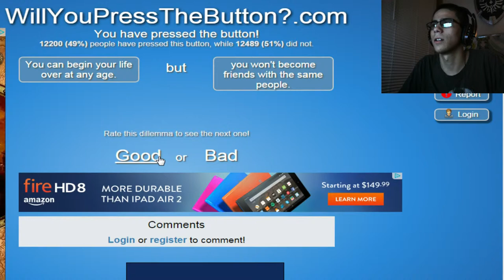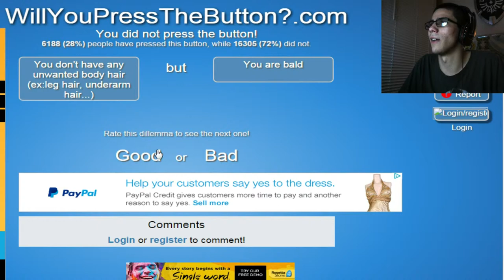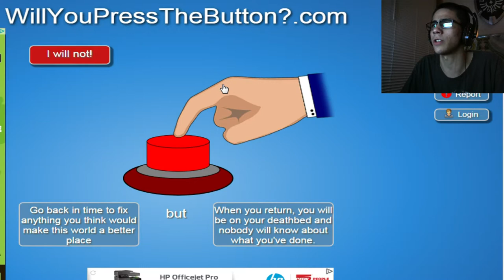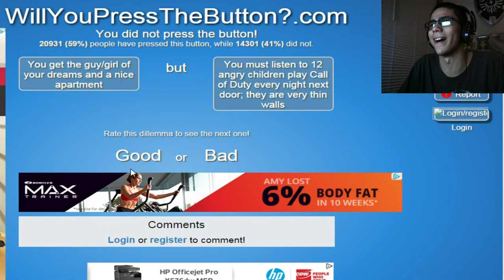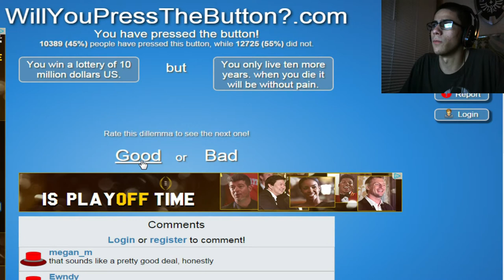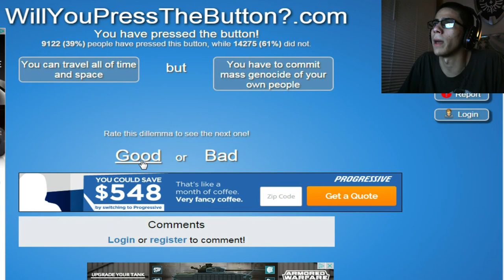WOULD YOU BE THE DOCTOR? | Will You Press The Button?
You will become immortal and travel the multiverse.
BUT.
You will live a life of sadness, and regrets, which will plague you wherever you go.